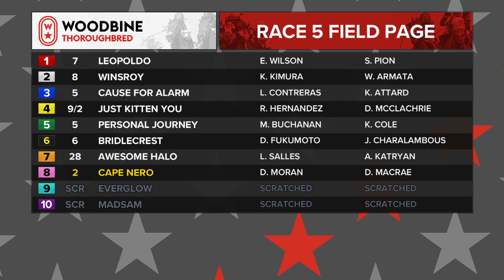Woodbine: July 12, 2019 - Race 5